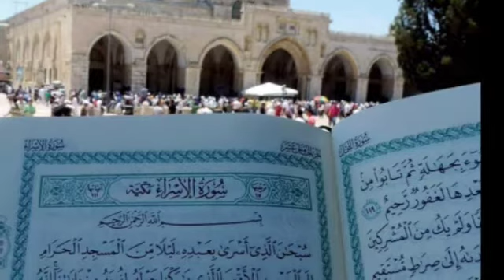kisah sahabat RASULULLAH yang paling lucu yang membuat RASULULLAH TERTAWA😅 NU'AIMAN MENJUAL MANUSIA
Kisah islam,Kisah rasulullah dengan nu aiman,Nu aiman yang lucu,Sahabat yang lucu,Sahabt rasulullah yang paling lucu,Nu aiman si pemabuk,Nu aiman sahabat rasulullah,Nu aiman di sayang allah,Sahabat nabi yang masuk surga dengan tertawa